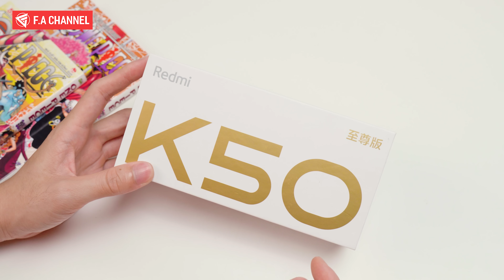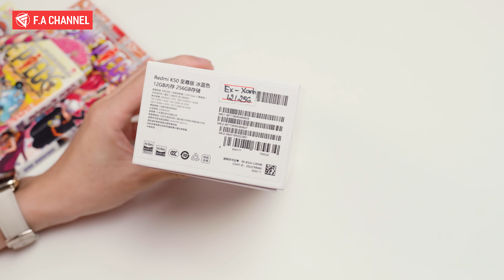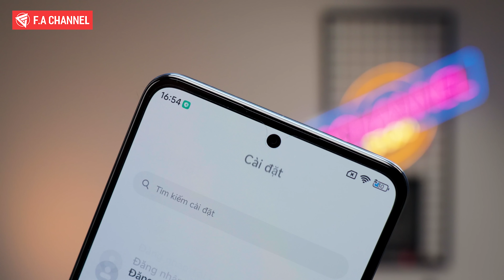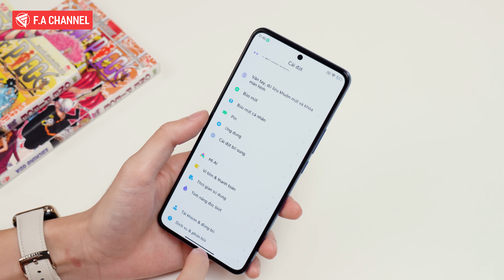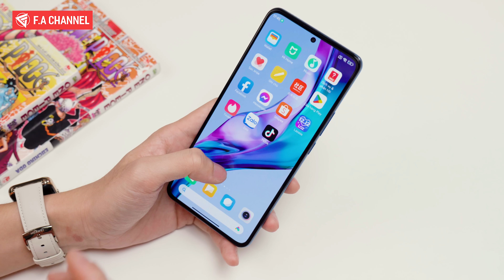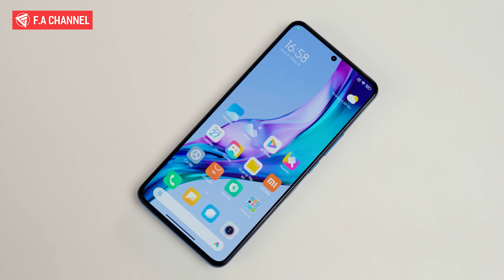ĐẬP HỘP REDMI K50 ULTRA - CẤU HÌNH KHỦNG SNAP8+G1, MÀN 120HZ, PIN TRÂU, SẠC NHANH!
Mua Điện Thoại Cũ Giá Rẻ Tại H20 STORE